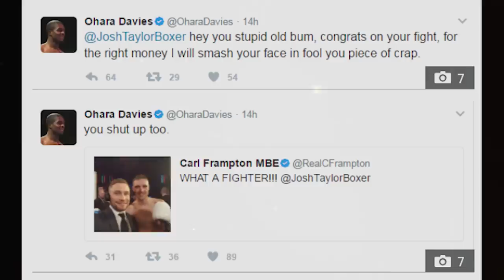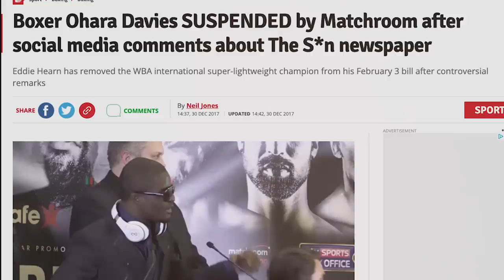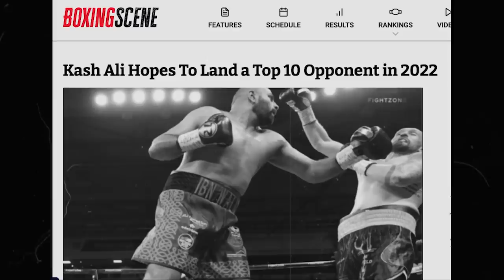3 Boxers Who RUINED Their Career In Seconds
How do you end your boxing career in seconds? Just watch this lot to find out the exact formula. From Kash Ali to Ohara Davies under Eddie Hearn, uncle propa shows you what these boxers did in order to find themselves taking a backwards turn after working their way to into the mainstream. Eddie Hearn promoted Ohara davies and helped Kash Ali secure his biggest fight to date, and Usman Ahmed is simply the best thing to watch in boxing history, but lets see how they managed to mess it all up...

If you are or represent the copyright owner of materials used in this video and have a problem with the use of said material, please feel free to contact me via my email in the "about" page on my channel.Disclaimer: Only having a laugh here, don't take anything seriously, lifes too short :)